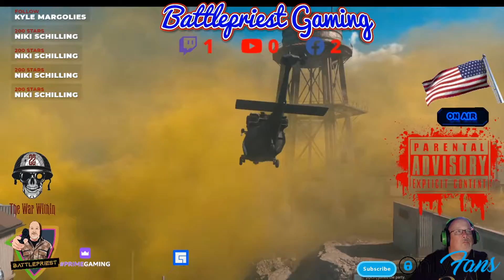more slappin Bit#ch$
multiplayer and rebirth